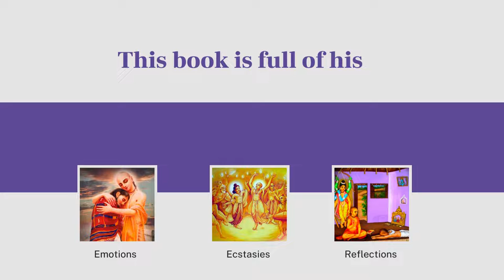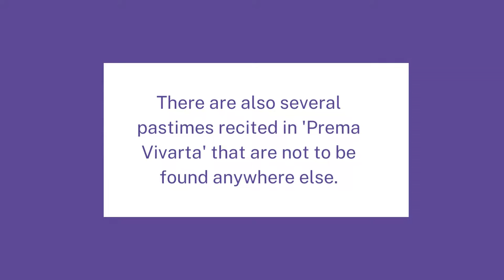An Overview of Prema Vivarta | Vedvarsity.com | Commencing from 1st March, 2022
💐🎊 An overview of Prema vivarta

 ⏰ Starting from 1st March, 2022

Course Description: Anyone who hears about the loving exchanges between Jagadānanda Paṇḍita and Śrī Caitanya Mahāprabhu, or who reads Jagadānanda’s book Prema-vivarta, can understand what love is. Moreover, he achieves ecstatic love of Kṛṣṇa. Śrī Caitanya-caritāmṛta Antya 12.154